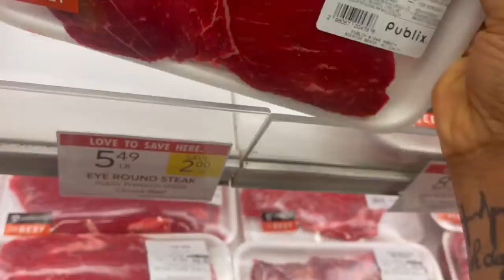Vin fe manje avek mwen🌶 | Garlic butter steak bites | Quick and easy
Quick and easy food
steak tips the haitian way
diet food
low carbs
Publix
How to
garlic butter steak bites
Keto